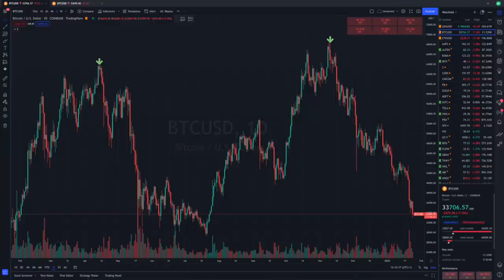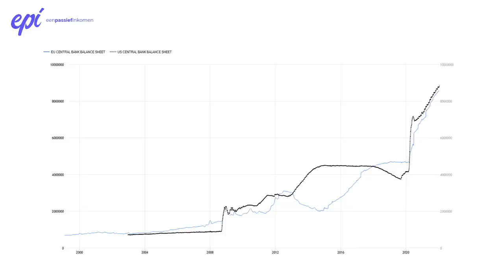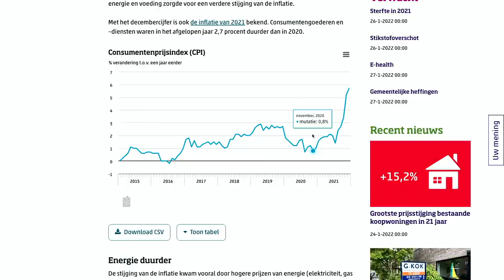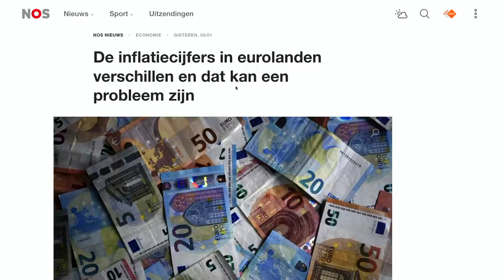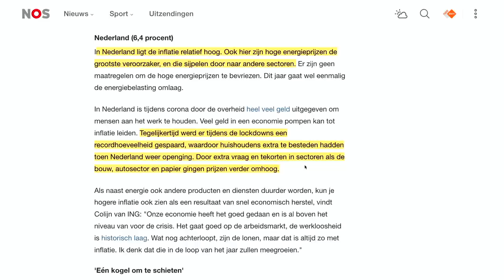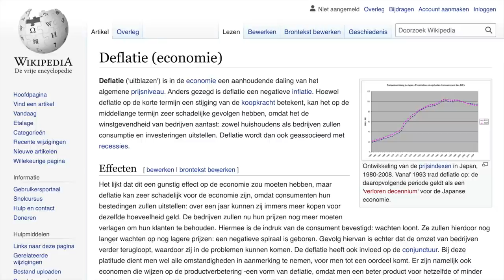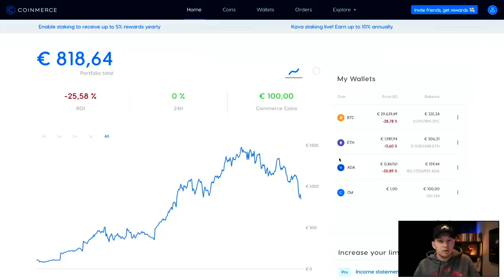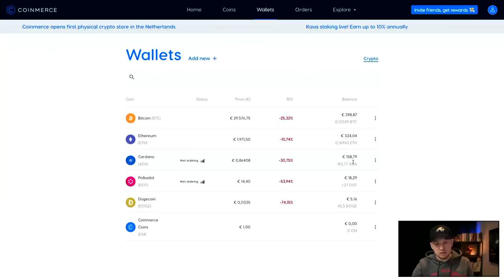Bitcoin: HET antwoord tegen INFLATIE. Toch? - Crypto Kopen (Jan. 2022)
De inflatie bereikt recordniveaus van de laatste 40 jaar. Centrale banken blijven geld printen. Bitcoin gebruikt een deflationair model, dus dan is bitcoin het antwoord op inflatie. Toch?

Bitcoin heeft de laatste all time high bereikt in november 2020 en is inmiddels meer dan gehalveerd. Dat geldt overigens ook voor alle andere crypto. We zitten in een (tijdelijke) bear market.

Inflatie lijkt de grote boosdoener. De inflatie bereikt de laatste maanden de hoogste niveaus in tientallen jaren. Dit wordt onder andere veroorzaakt door het eindeloos geld printen door centrale banken. Maar waarom daalt de koers van Bitcoin terwijl inflatie stijgt?

In deze video wil ik gaan kijken naar het printen van geld en het systeem van Bitcoin. Maar ik wil ook vooral gaan kijken naar de inflatie en waarom deze nu zo hoog is. Ten slotte ga ik opnieuw 100 euro investeren in crypto via Dollar Cost Averaging, zoals ik iedere maand in deze serie doe.

VIDEO ONDERWERPEN
00:00 Intro
01:10 Centrale banken printen geld
03:19 Inflatie Nederland
06:49 Inflatie Europa
10:08 Inflatie verwachting
12:22 Crypto portfolio